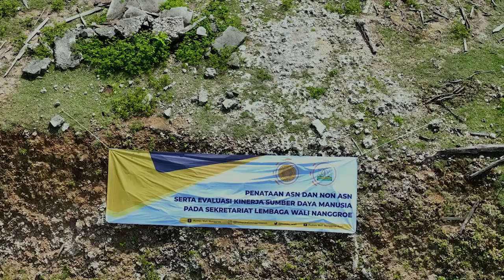FAMILY GATHERING KKW SERTA EVALUASI KINERJA SUMBER DAYA MANUSIA PADA SEKRETARIAT LWN